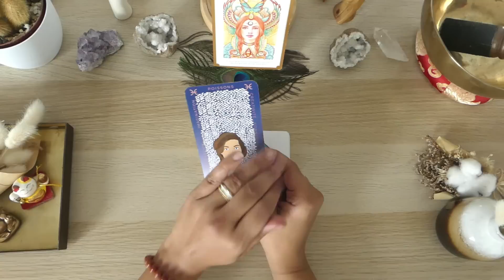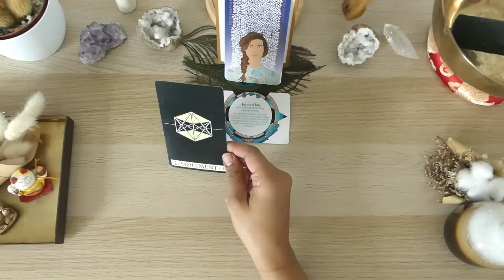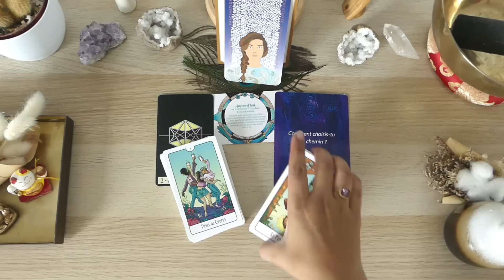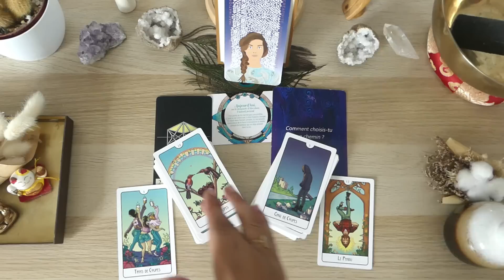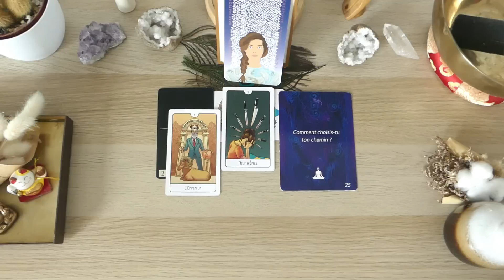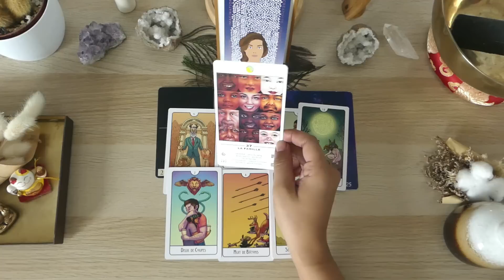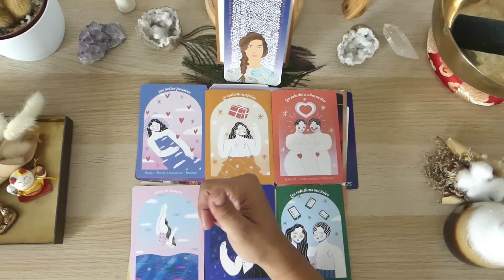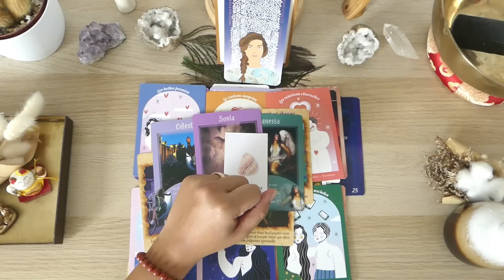♓️🌟❤️POISSONS AOUT 2023 tarot & oracles TIRAGE FORT ! CHANGEMENT RAPIDE, UNION FORTE, LANCEZ-VOUS !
Hello à tous et bienvenue sur ma vidéo POISSONS AOUT 2023 tarot & oracles: TIRAGE FORT ! CHANGEMENT RAPIDE, UNION FORTE, LANCEZ-VOUS !

Neela

CHRONO
00:00  Intro oracles
19:55  Tirage général tarot
44:26  Tirage professionnel
49:55  Tirage sentimental & émotionnel
54:35  Conclusion oracles

Tarots & oracles utilisés:
Féminité sacrée
Oracle message de ton âme
La voie des artisans de lumière
La voie des êtres stellaires
Oracle histoire de sorcières
les gardiens de la lumières
L'oracle des créateurs sacrés
L'oracle des murmures
L'oracle des nombres
L'oracle esprit animal
L'oracle lumière de fée
L'oracle des 10 secrets
Tarot light seer's
Tarot de l'illumination
Tarot art nouveau
Tarot this might hurt
Wandering star tarot

POISSONS AOUT 2023 tarot & oracles: TIRAGE FORT ! CHANGEMENT RAPIDE, UNION FORTE, LANCEZ-VOUS !tirage